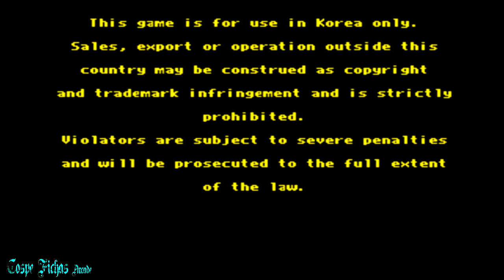Vamp 1/2 (Korea Version) Arcade